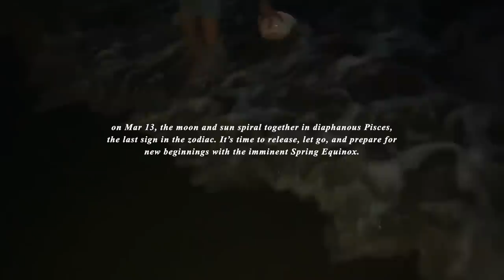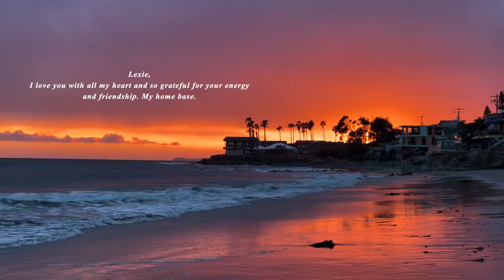VLOG: My Week in Malibu, Girl Talk, Friendships, Wetsuits! haha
Say it with me! WE LOVE LEXIE!